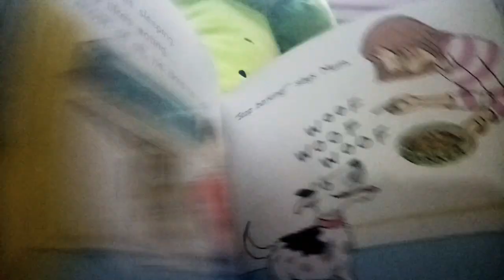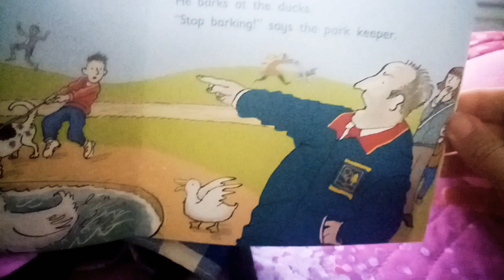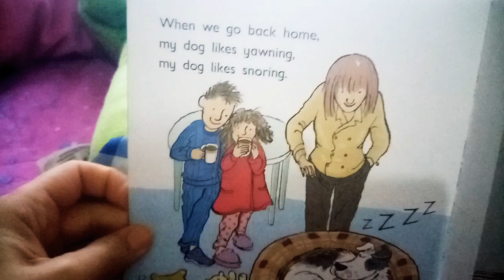evdekal StayHome BARKER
Evde kal